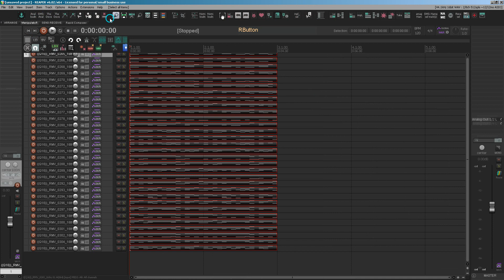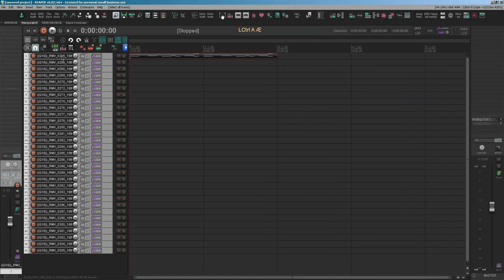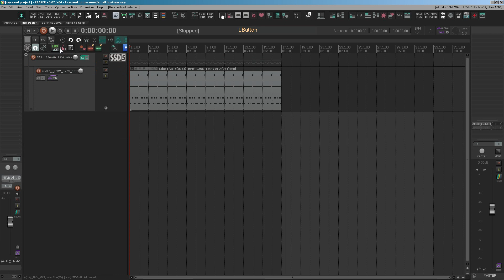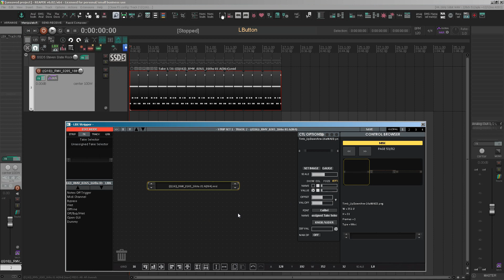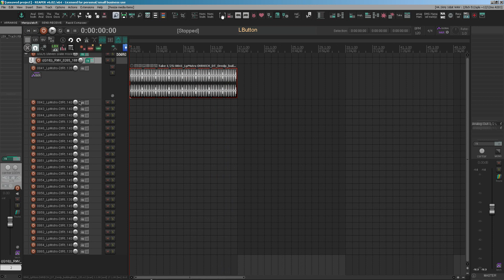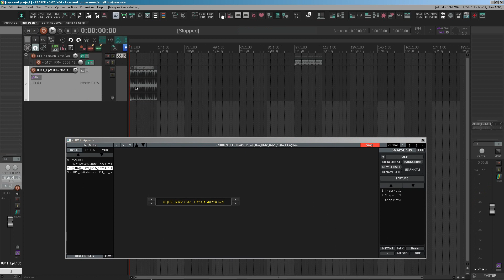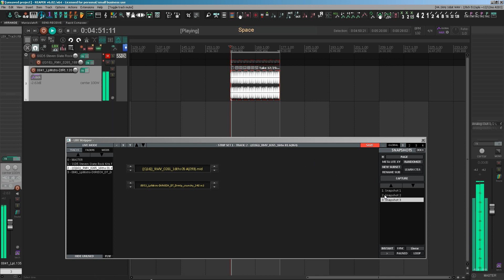LBX Stripper - Take Prepare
LBX Stripper / Take Switcher : Take Prepare